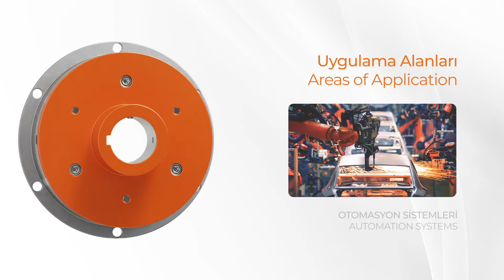DAF Serisi - Kullanım Alanları // DAF Series - Areas of Application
DAF Serisi Akım Baskılı Fren Sistemleri - Kullanım Alanları
DAF Series Electromagnetic Brake Systems - Areas of Application
Dereli Elektromagnetik Fren Sanayi Dış. Tic. Ltd. Şti.